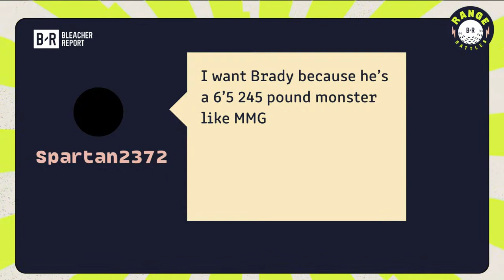Tom Brady, Aaron Rodgers, Phil Mickelson and Bryce DeChambeau Hit Our Cart Guy | ‘Range Battles’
TB12, Rodgers, Phil and Bryson are teeing off to see who can hit our cart guy the most at CapitalOnesTheMatch. Watch Capital One’s The Match on TNT at 5pm ET.